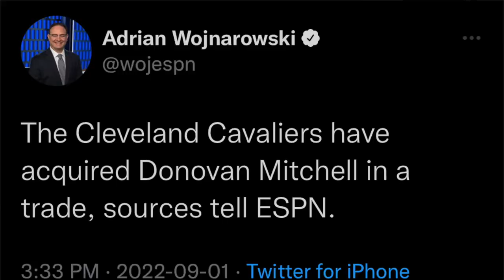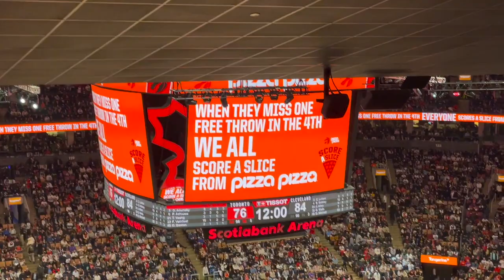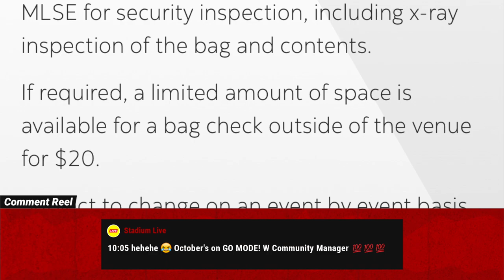TORONTO RAPTORS VS CLEVELAND CAVALIERS GAME VLOG | HOME OPENER!!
We back!!! 😃 In today's Toronto Raptors game vlog, the Raptors take on the new look Cleveland Cavaliers to open the season. ICYMI, Donovan Mitchell was traded from the Utah Jazz to the Cleveland Cavaliers in the offseason and now the Cavs are pretty stacked... at least that's what it seemed like until they played us lol... Like, comment, and sub for more!!!
Use my link to get the Stadium Live app and receive 1000 bonus coins!

Head over to the North Nation fan store and cop some of my Raptors inspired merch!